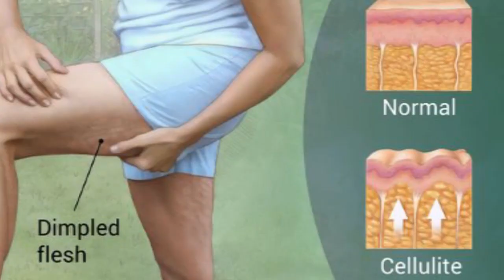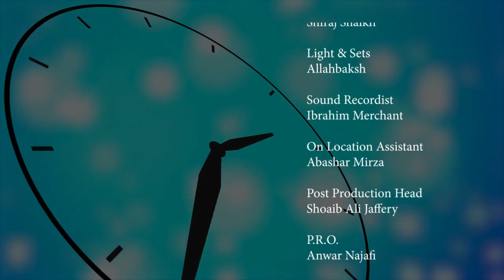Yoga Diary || Cellulite || Channel WIN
Yoga Diary || Cellulite || by: Dietitian Sukaina Chaviwala Khatau (Yoga Instructor & Dietitian).